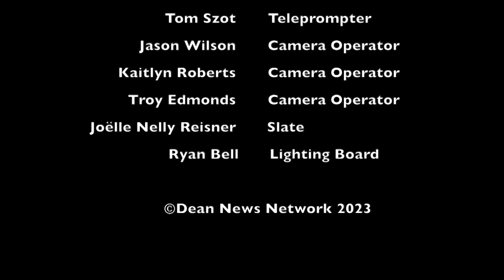The Neutral Zone: February 22nd, 2023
Join Mikayla Krupski and Nick Giglietti as they share the latest news around the National Hockey League!